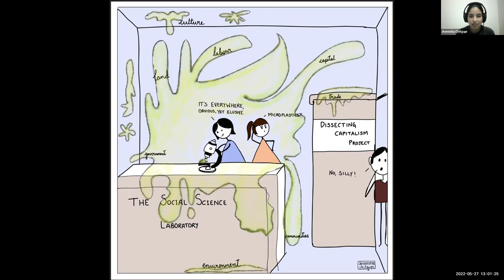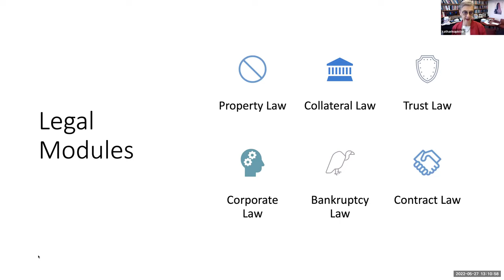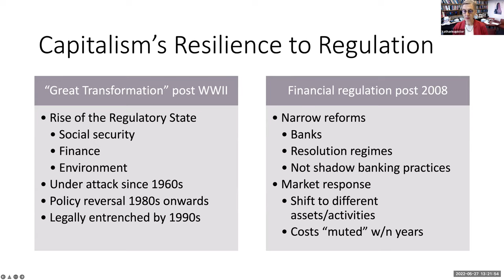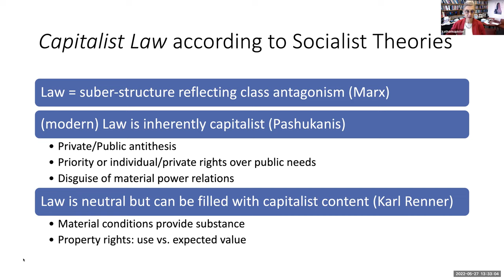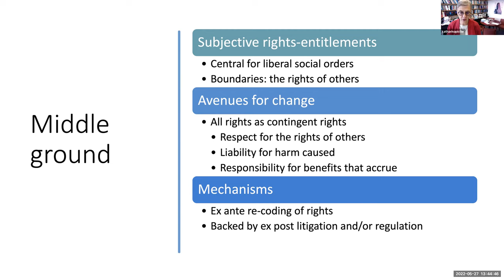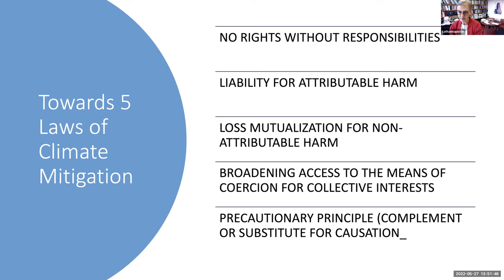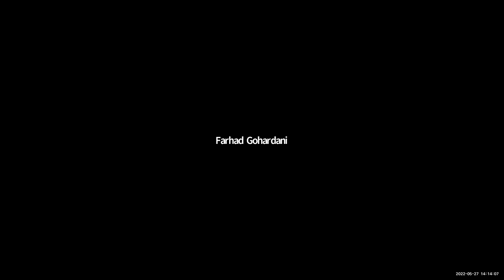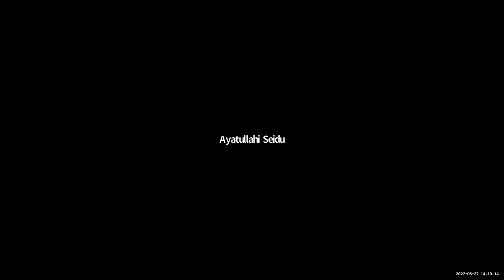The Laws of Capitalism | Katharina Pistor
This talk was hosted by the South Asia Working Group of the Young Scholars Initiative, and is part of the larger project: Dissecting Capitalism: Its past, present and future. Join the next session live!

The South Asia Working Group provides a platform for young scholars from South Asia (and those interested in the economic issues of the region) to select an issue they wish to work on, collaborate and discuss for better conceptualization of the problem and, debate, critique and improve upon solutions. We also invite scholars to suggest the most pressing problems and challenges to better guide the path for this working group.

Speaker's Bio

Katharina Pistor is the Edwin B. Parker Professor of Comparative Law at Columbia Law School and director of the Law School's Center on Global Legal Transformation. Her work spans comparative law and corporate governance, law and finance, and law and development. Her most recent book is "The Code of Capital: How the Law Creates Wealth and Inequality" (2019), Princeton University Press.

Thought this was interesting?
Become a member of YSI and join the South Asia Working Group